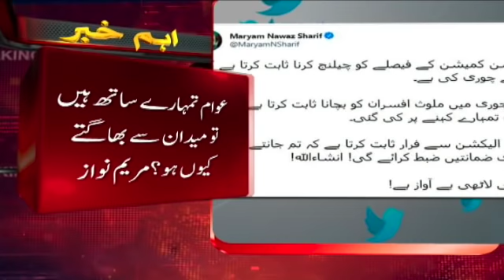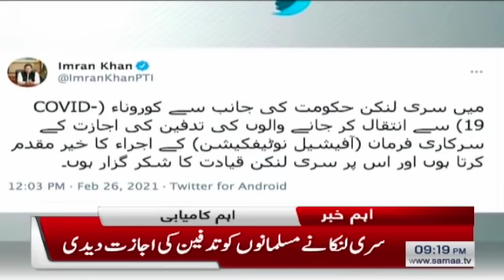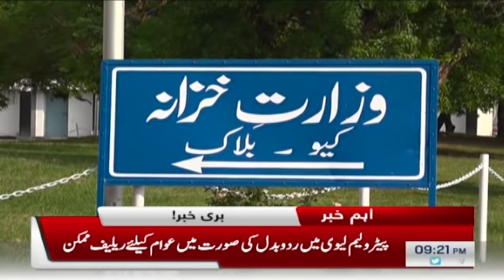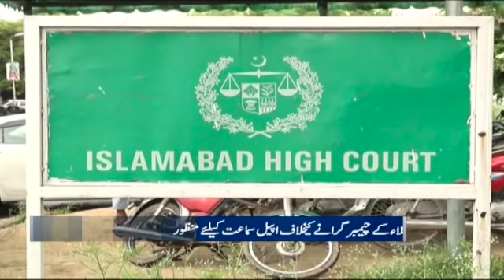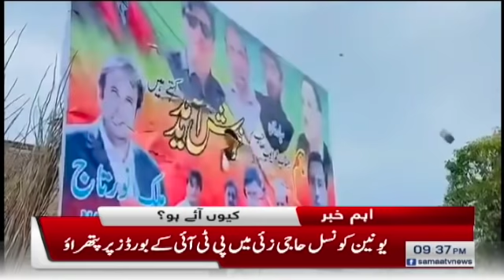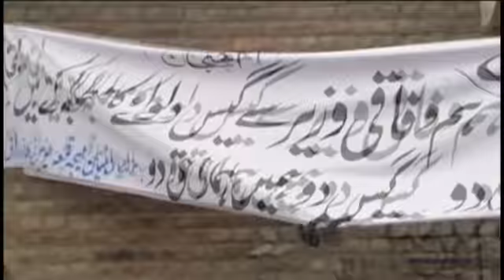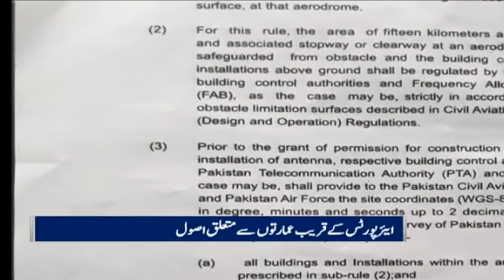Samaa News Bulletin 9pm | Badmash na bano, bath jao, Mukesh Chawla baras parey | SAMAA TV